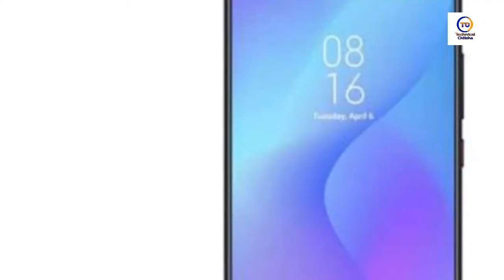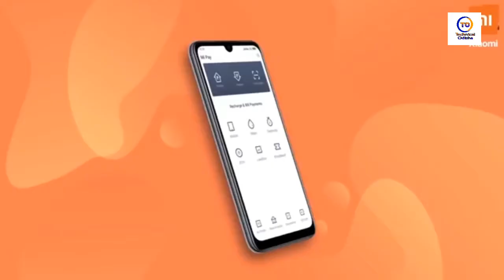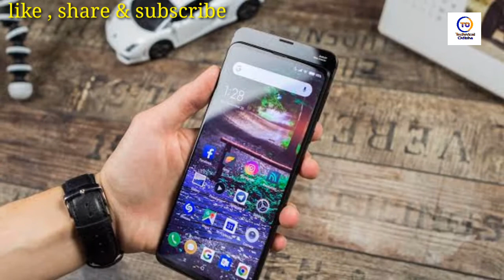Xiomi redmi note 9 pro price, specifications full details | full details in Hindi 2020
New upcoming mobiles ..

About video- dosto ajj ki is video main bataya Gaya hai xiomi redmi note 9 pro phone ke bare main Jo ki apko yaha par full details ke Saath Bola gaya ...